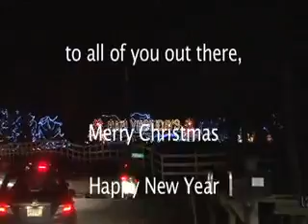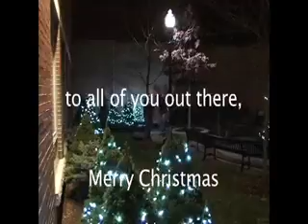Area Christmas Displays 2011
Brattleboro Area Christmas Displays 2011